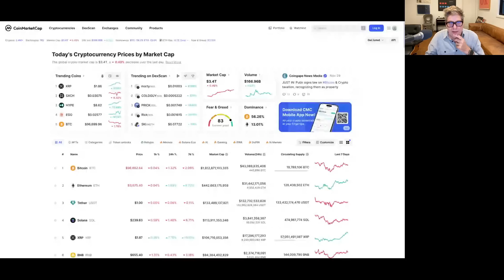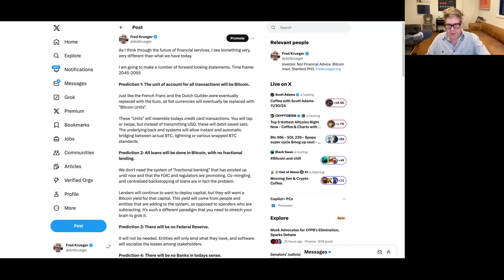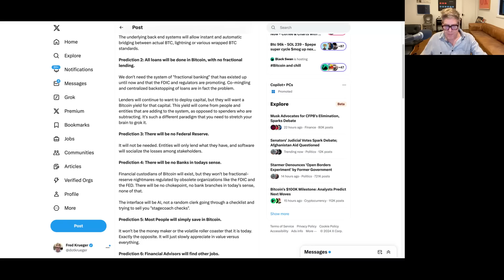The Future of Bitcoin Finance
What happens to loans and banks once we hit hyper-bitcoinization